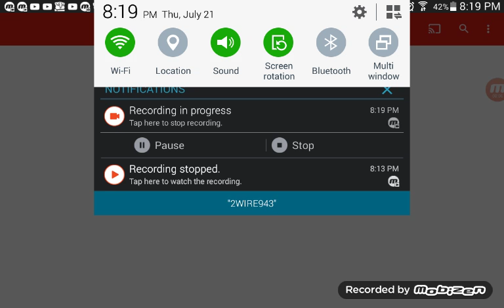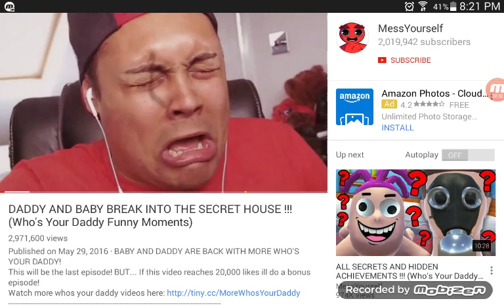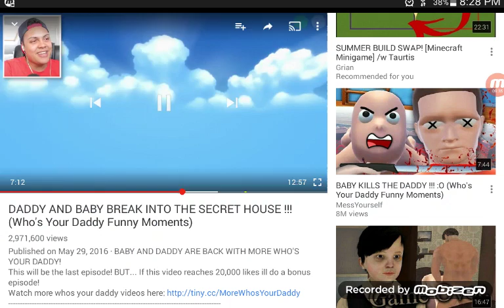July 21, 2016